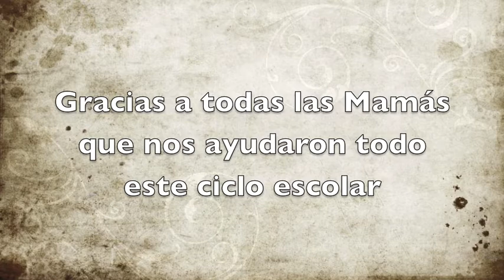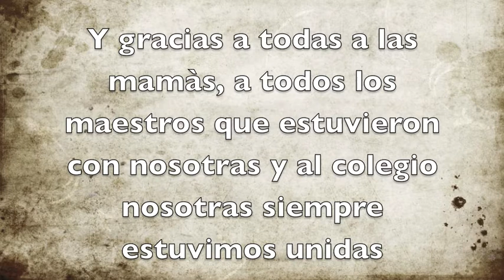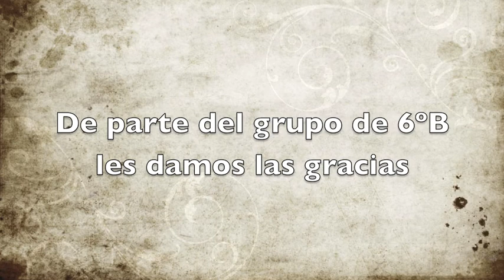Agradacimiento a las mamas de 6ºB del colegio interamericano guadalajara